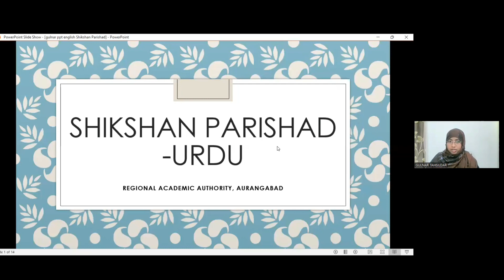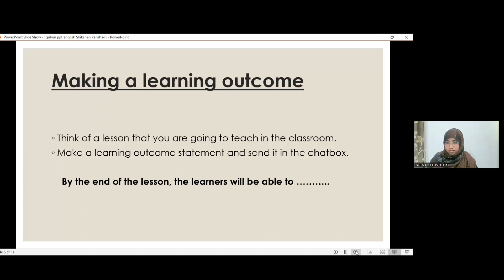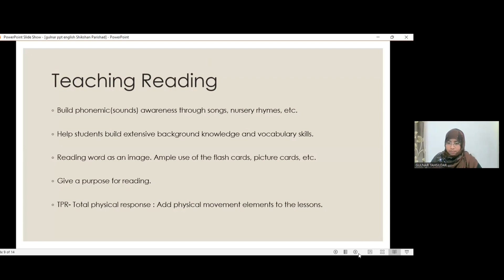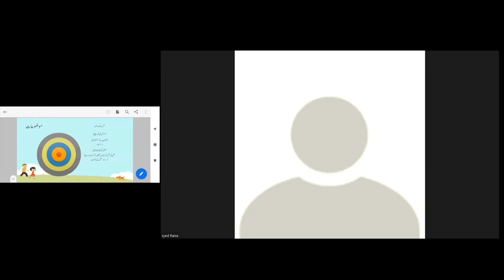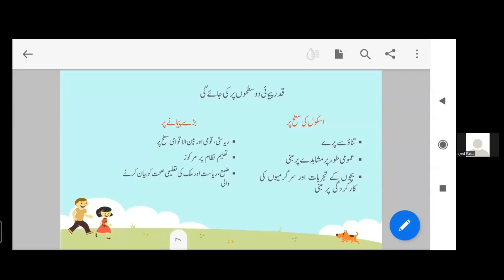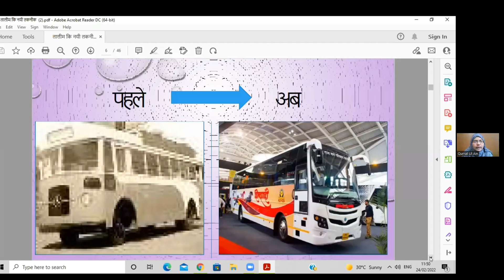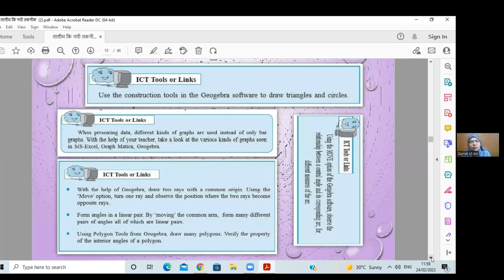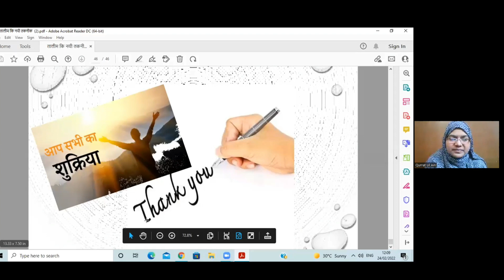urdu shikshan parishad 2|Aurangabad | शासकीय अनुदानित विना अनुदानित शाळांचे शिक्षकांसाठी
shikshan parishad 2 |Urc 1,2| Aurangabad शासकीय अनुदानित विना अनुदानित शाळांचे शिक्षकांसाठी